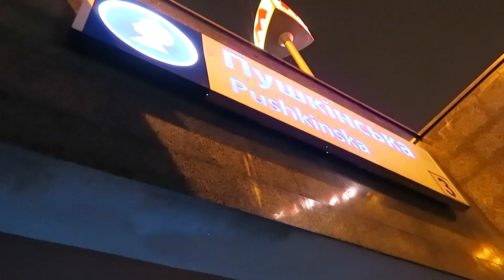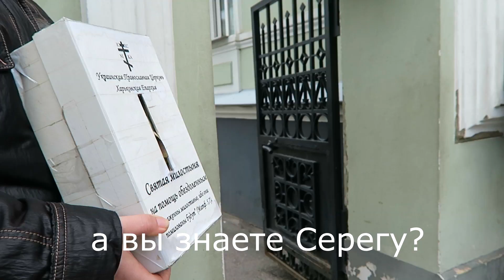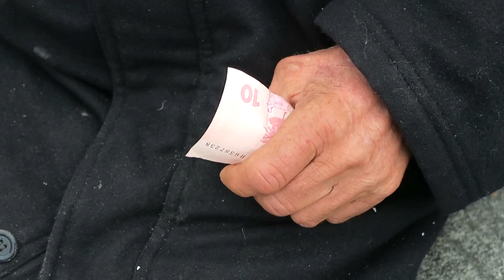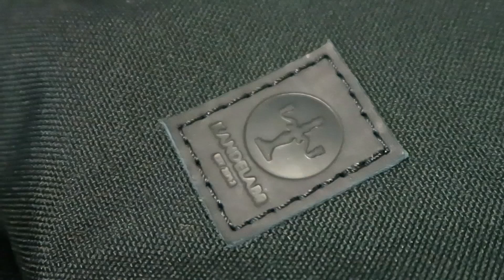ГДЕ СЕРЕГА? Одеваюсь на Second hand. Обзор рюкзака!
Привет,меня зовут Denys Fedorenko. Снимаю влоги в Харькове.. Не сижу на месте.Движение - жизнь))) На канале вы найдете интересные блоги в формате лайфстайл! Цель канала - нести хорошее настроение снимая свою жизнь на камеру! На собственном примере показываю как снимать хороший и динамичный влог.